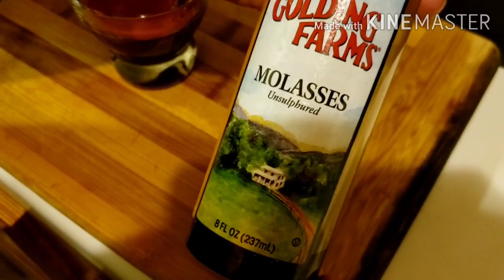Batido Poderoso Para Mioma y Quites ovaricos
Batido Poderoso Para Miomas y  Quites ovaricos